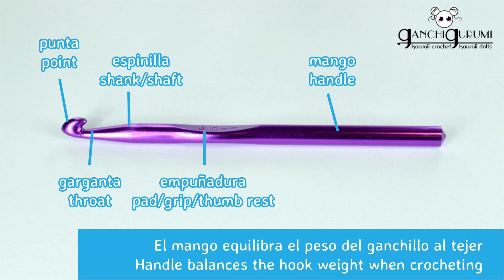Curso de amigurumi (1) - La aguja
Ésta es la primera lección de tu curso básico de amigurumi para aprender a tejer. Es importante que conozcas tu aguja, tu principal herramienta, para que sepas qué partes tiene y cuáles son sus funciones.